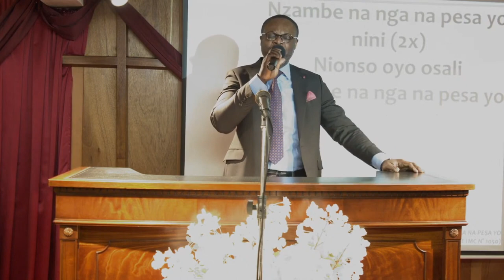GARDEZ-VOUS AVEC SOIN DU LEVAIN DES PHARISIENS ET DES SADDUCÉENS - Dimanche 25 Avril 2021